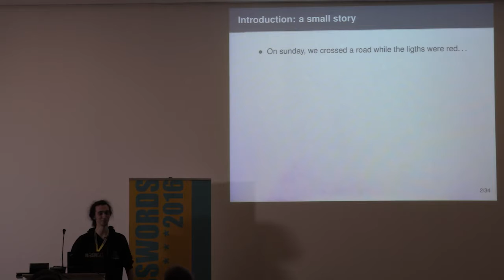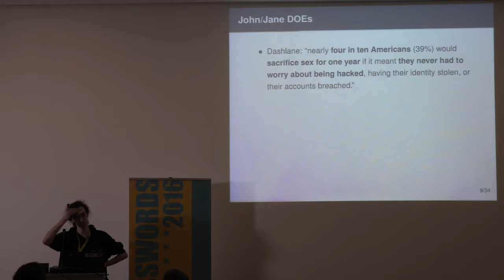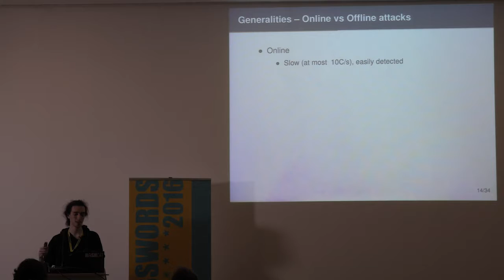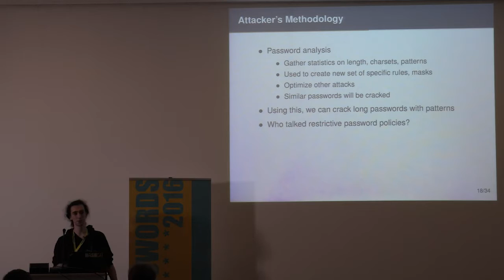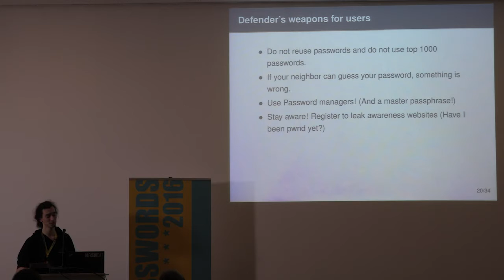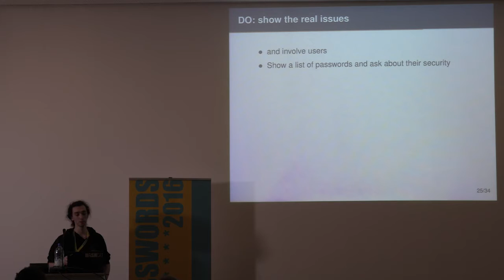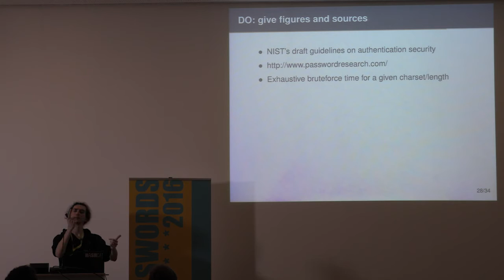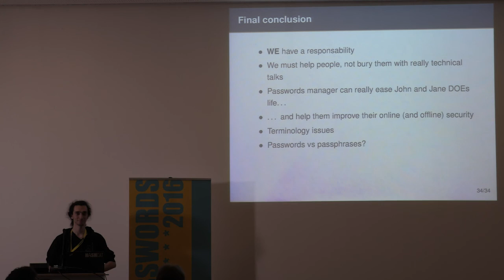15 - Pierre Antoine Haidar Bachminska - How I Talk About Password Security ...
How I Talk About Password Security With My Mom, Her Boss and John: Feedback on My Awareness Talks (Hacker Talk)

Speaker: Pierre-Antoine Haidar-Bachminska